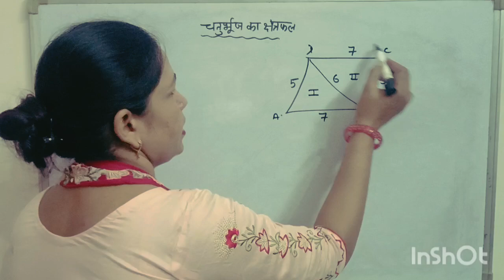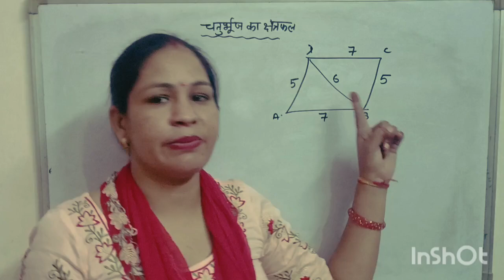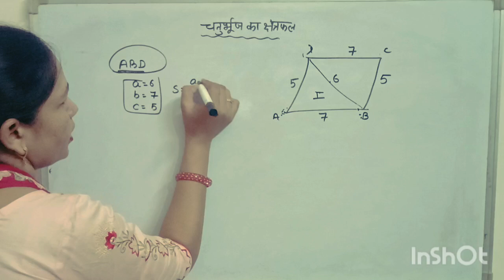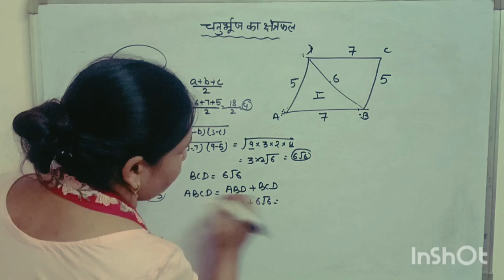चतर्भुज का क्षेत्रफल निकालना सीखे। Mathematic#Trending class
चतर्भुज का क्षेत्रफल निकालना सीखे। Mathematic#Trending class#Online math class#Best class#Youtube maths video#Trending#Best class#viral video#Study by seema